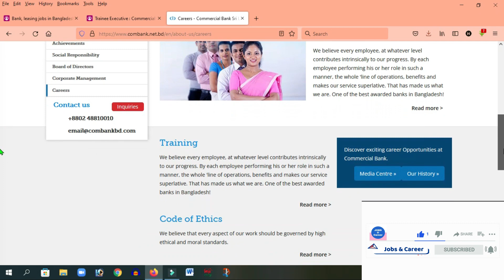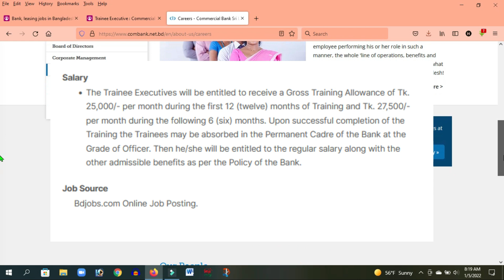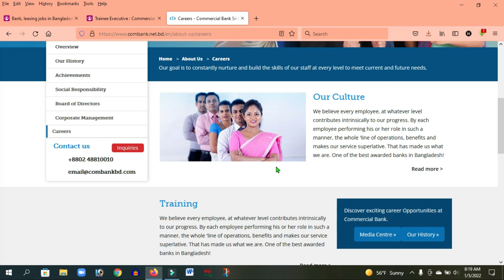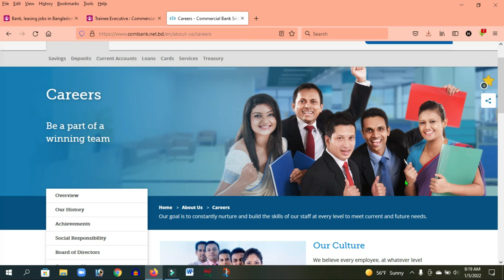২৭৫০০ টাকা বেতনে কমার্সিয়াল ব্যাংকে চাকরি:লাগবেনা কোন অভিজ্ঞতা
২৭৫০০ টাকা বেতনে কমার্সিয়াল ব্যাংকে চাকরি:লাগবেনা কোন অভিজ্ঞতা